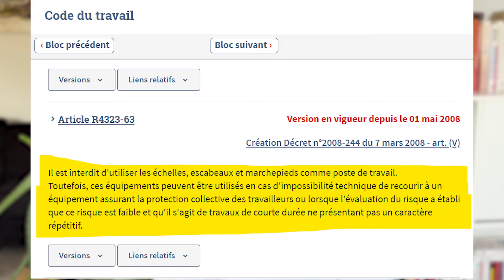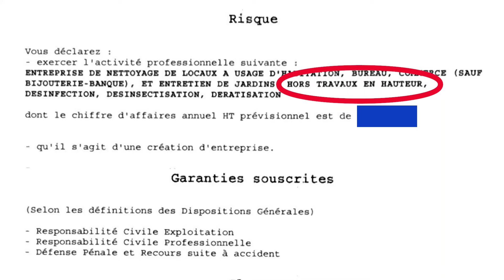Ne RATEZ pas votre SAISON ! Quelles ÉTAPES pour préparer une maison avant LOCATION - SUIVEZ-NOUS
Par où commencer pour préparer sa saison locative ? Les ouvertures de maisons, grand nettoyage de printemps et organisation seront clés si vous voulez offrir une prestation de services impeccable à vos locataires.

Aujourd'hui je emmène sur le terrain avec nous et je vous montre toutes les étapes ménage et organisation que nous faisons dans nos villas avant de d'accueillir nos premiers voyageurs.

✅ Une vidéo tous les mardis pour réussir en LOCATION SAISONNIÈRE
✅ Des petits tutos rapides en YouTube
✅ Une plateforme de PROGRAMMES & OUTILS pour passer à l'étape supérieure et se démarquer de la masse !